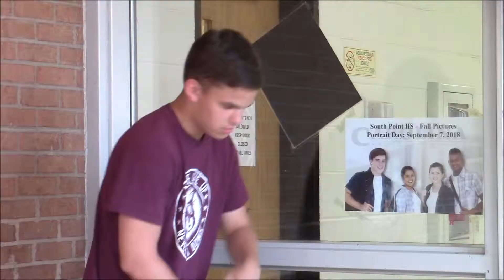10.10.18 SPHS Broadcasting Ep. 30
Edited on:
Moviemaker

Filmed on:
Canon VIXIA HF R500
Takstar SCG-598 Shotgun Mic